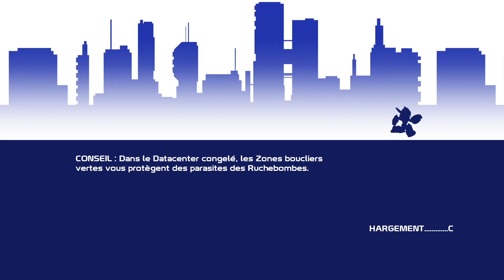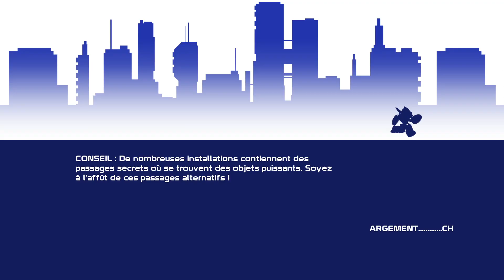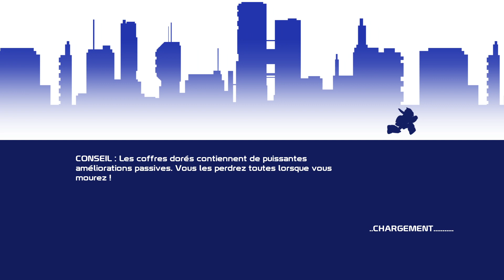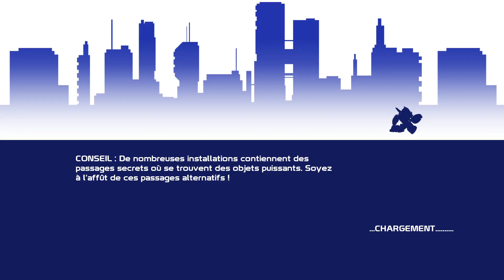20xx : essai de l'objectif des 40 salles (essai 1 )